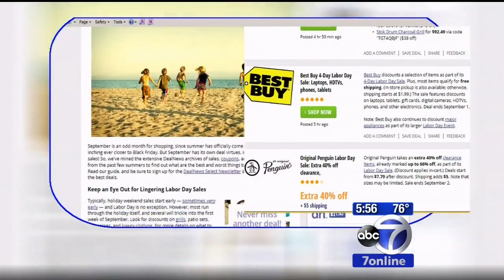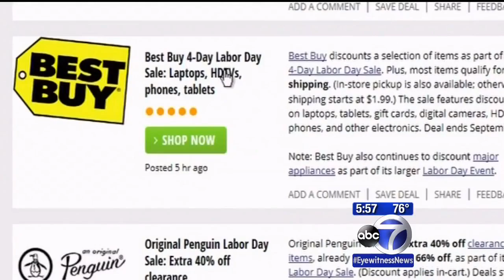Labor Day and September Sales on WABC